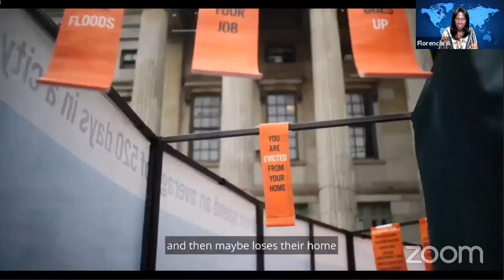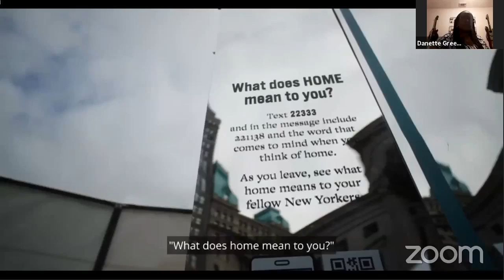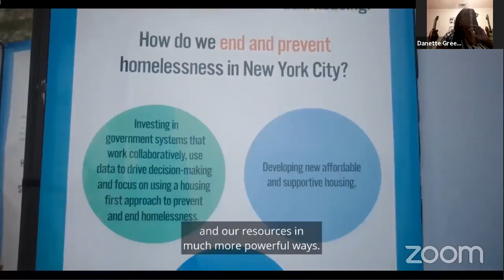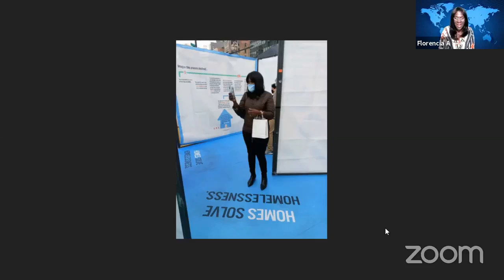WAKE THE NATION: Homelessness- Being Displaced, and Hope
This video shares the history of homelessness, the reasons one can become displaced from their homes, the stigma, shame and anxiety that comes with it.  There are testimonies that are shared about the process and shelter experience.  Also, ways in which we can help those who have been displaced from their homes.